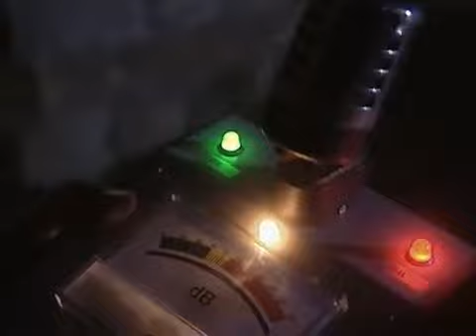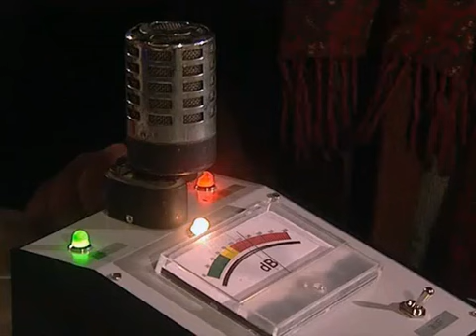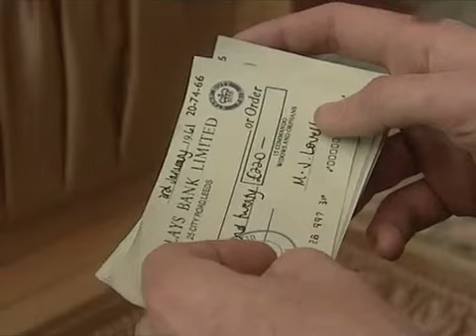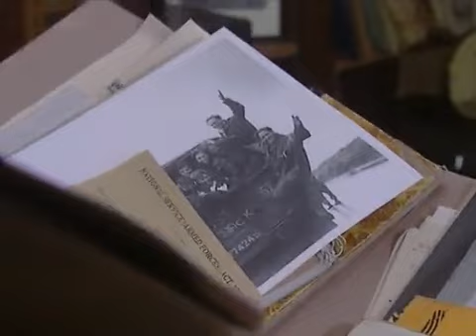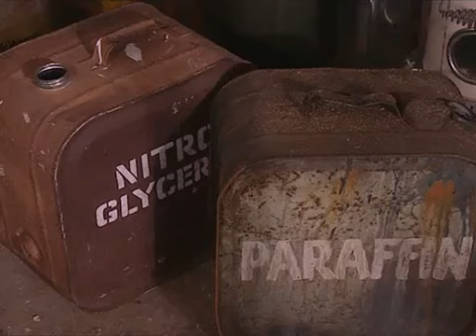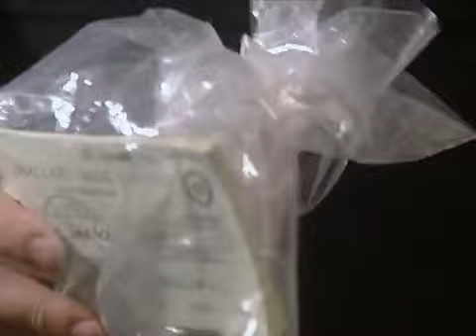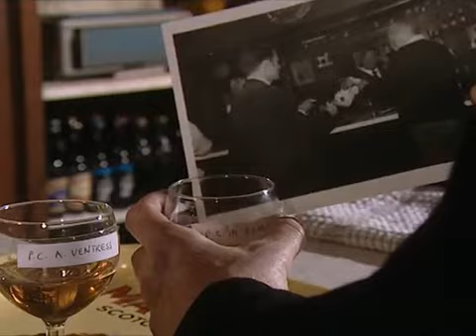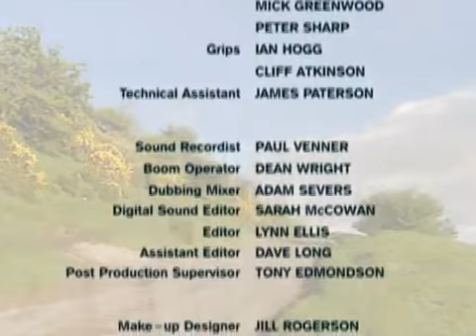Heartbeat - Season 10, Episode 05 - War Stories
A veterans' reunion draws noise complaints, and to everyone's surprise Ventress was a commando in their unit during the war. Greengrass organises their shooting party on the Ashfordly estate, but they find a man shot dead. Bradley had earlier found evidence suggesting the man was involved in fraud, but finds it suspicious.

Greengrass's views help Maggie decide how to handle the conflicting wishes of Graham Rysinski and his dying mother. Accused of colluding with Gina, Bellamy is taught the meaning of the word by her.